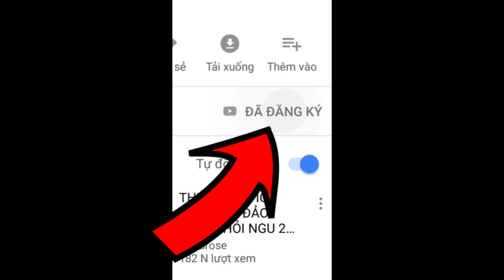LÀM NTN ĐỂ SỐNG TRONG NGÔI NHÀ TÝ HON CỦA DORAEMON !!!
LÀM NTN ĐỂ SỐNG TRONG NGÔI NHÀ TÝ HON CỦA DOREMON !!!